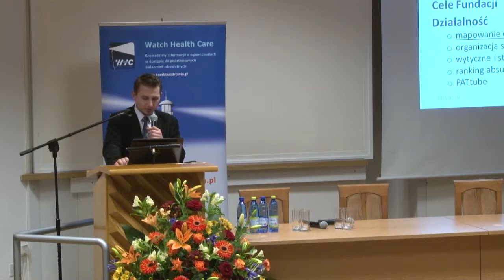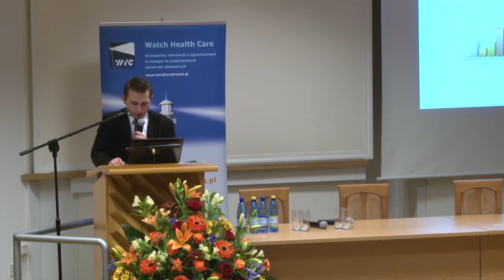Monitorowanie sprawności zarządzania koszykiem gwarantowanym w Polsce – Barometr WHC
Mgr zdr. publ. Marcin Pająk – Monitorowanie sprawności zarządzania koszykiem gwarantowanym w Polsce – Barometr WHC; działalność Fundacji WHC; PATtube